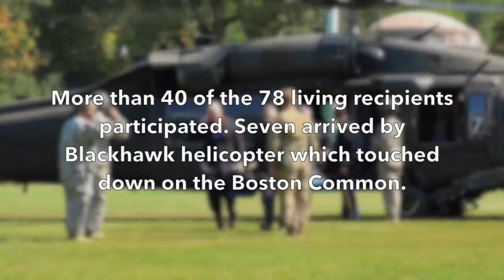"The Anonymity of Valor": Gov. Baker Welcomes Medal of Honor Society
On Wednesday, September 16th, Governor Charlie Baker welcomed Congressional Medal of Honor recipients to the State House for this year's Congressional Medal of Honor Convention.

Forty of this country’s greatest living heroes, including two from Massachusetts, were celebrated in Boston at a conference exclusively for those who received the nation’s highest honor.

The Congressional Medal of Honor Society held their annual convention and Patriot Award Gala in Boston for an unprecedented third time.  More than 40 of the 78 living recipients have taken part in the 2015 convention. Seven recipients arrived by Blackhawk helicopter which touched down on the Boston Common.

Video credit: Shea Brennan